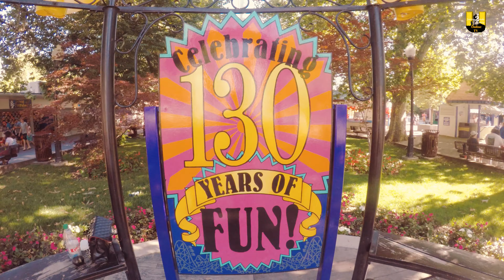अमेरिकाको एउटा रमाइलो पार्क, Lagoon Park. One of the best Place for summer fun.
Hello everyone! Welcome to U Online TV.                                                                                                                                 This channel presents historical, cultural, geographical, indoor and outdoor activities . In addition,it includes documentation, adventure, exploration, interviews and day to day life. In near future, this channel moves forward to make Short movies and  entertaining videos. We look forward  your healthy and positive feedback so that we can be able to satisfy you with quality and innovative work series ahead.                                   Thanks for inspiring us by watching our channel